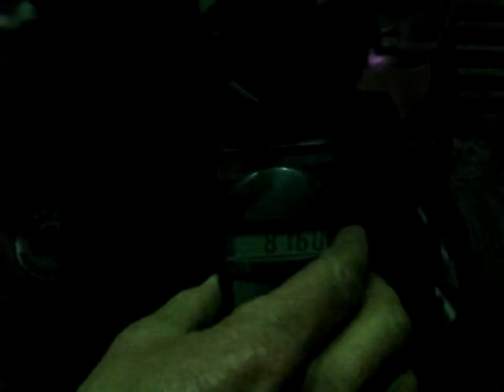Briggs & Stratton Blow Up Engine On Oxygen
Briggs engine running on oxygen and fuel without a throttle or choke butterfly. Shaved Head, Valves refaced and seats cut and lapped in, and machined flywheel. We also added an oil catch can to the breather. Reached 10,080 Rpm.